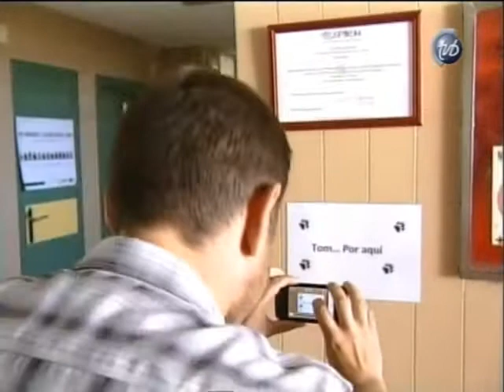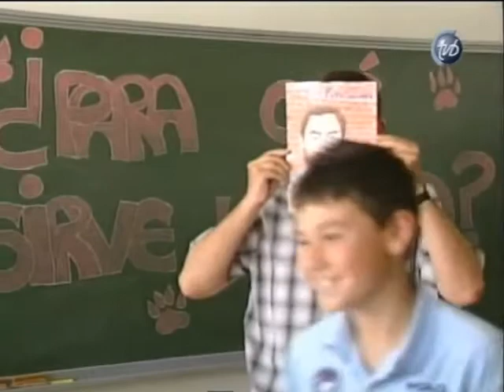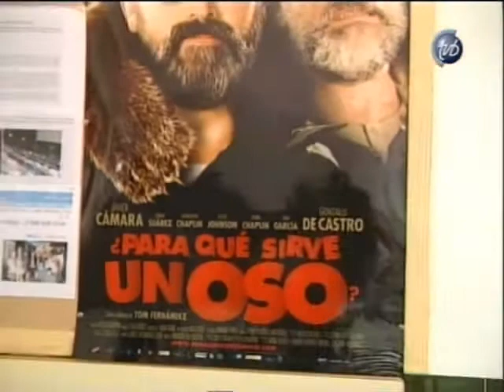Tom Fernández tvb